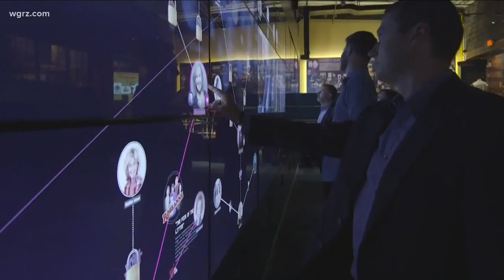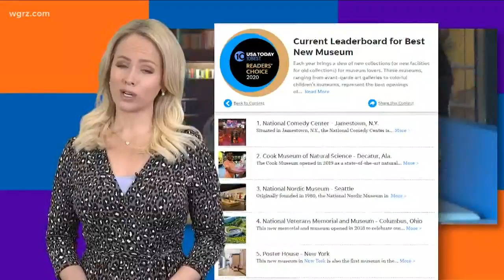Most Buffalo story of the day: 'national comedy center'